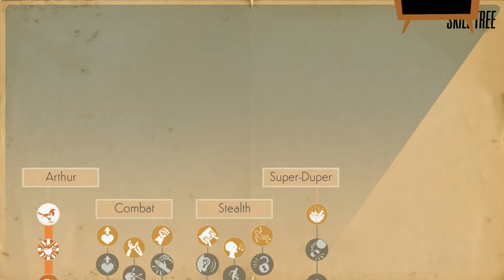We Happy Few (Ep. 3 – Blending In)